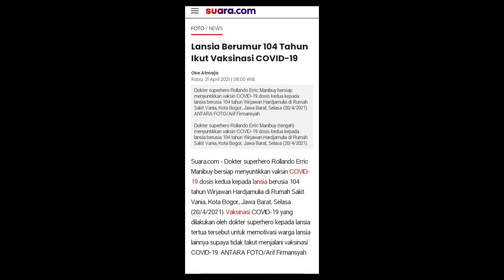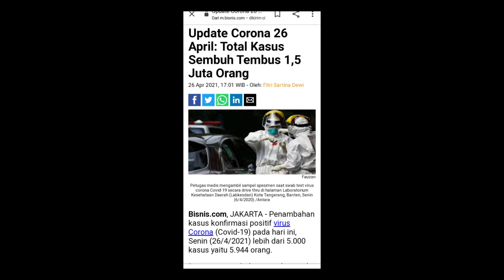[MONOLOG] COVID-19 - SMAN 1 BOBOTSARI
Hai Vols! Salam Kemanusiaan 😁

Kali ini ada Monolog dari SMAN 1 Bobotsari dengan judul "COVID-19". Selamat Menikmati dan jangan lupa berikan suka, komentar, dan bagikan kepada teman-teman lainnya sebagai apresiasi kepada peserta Volunteer Week and Youth Volunteer Competition 8 😊

[VOLUNTEER WEEK 8]
Line@ : @ktd6500e
FB & Youtube : KSR UNS